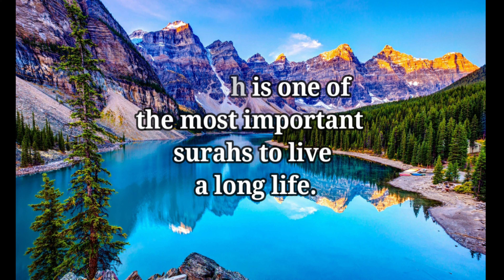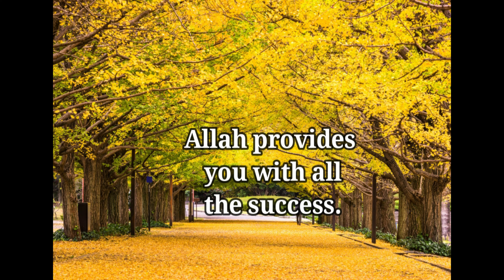4 Awesome Benefits of Surah Waqiah I That you did not know about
4 Awesome Benefits of Surah Waqiah I That you did not know about

Credits to Danish and Dawar for letting me use their music :D